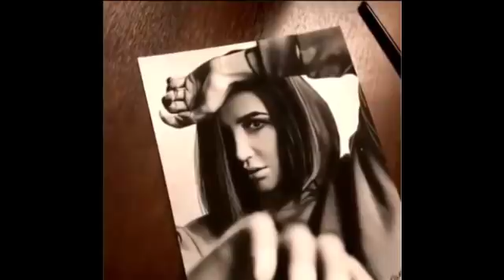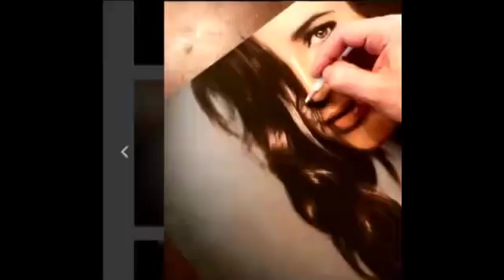Руслан Мустапаев. Ольга Бузова моя вечная муза))❤